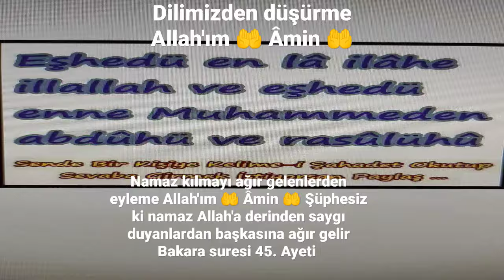dilimizden düşürme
Ezan sesi duyup Namaz kılmayı ağır gelenlerden eyleme Allah'ım 🤲 Âmin 🤲 Şüphesiz ki namaz Allah'a derinden saygı duyanlardan başkasına ağır gelir Bakara suresi 45. Ayeti CUMA Âyeti ve Hadisini bilen müslüman Cuma namazını ve 5 vakit Namaz kılar Allah'ın izniyle ..“Kim tembellik ederek üç cuma namazını terk ederse Allah o kimsenin kalbini mühürler.” (Tirmizî, Cuma, 354) anlamındaki sözleriyle cuma namazını mazeretsiz kılmayanların akıbetini bildirmiş, Cuma namazının faziletini şöyle beyan etmiştir:  Allah  müminlere seslenmektedir: “Ey iman edenler! Cuma günü namaz için çağrı yapıldığı zaman, hemen Allah’ın zikrine koşun ve alış verişi bırakın. Eğer bilirseniz bu, sizin için daha hayırlıdır.” (Cuma suresi, 9. âyeti)👍Allah'ım bizleri rızasından 5 Vakit namaz kılmaktan, yolundan ve sevgisinden ayırmasın İNŞALLAH 🤲 Şüphesiz ki namaz Allah'a derinden saygı duyanlardan başkasına ağır gelir Bakara suresi 45. ayeti Müslümanım diyenlere seslenir ve mazeret engel bahanesi yoktur ve olamaz Allah'ın izniyle 👍 💯 👍 Beni ve soyumdan gelecekleri dosdoğru namaz kılanlar dan eyle İbrâhim suresi 40. Âyeti,Allah'ım beni , arkadaşlarımı ve çevremdekileri devamlı Namaz kılan ve şükredenlerden eyle Allah'ım 🤲 Allah'ım bizleri rızasından yolundan ve sevgisinden ayırmasın İNŞALLAH 🤲 Ailene namazı emret ve sende ona sabırla devam et Tâhâ suresi 132. ayet Müslümanım diyen anne babalara seslenir ve mazeret engel bahanesi yoktur ve olamaz Allah'ın izniyle 👍 Beni ve soyumdan gelecekleri dosdoğru namaz kılanlar dan eyle İbrâhim suresi 40. âyeti elhamdülillah Müslümanım diyenlere seslenir ve mazeret engel bahanesi yoktur ve olamaz Allah'ın izniyle İnşallah 👍 💯👍 Allah'ın Dediğine ve emrine uyalım 👍 Şüphesiz ki namaz Allah'a derinden saygı duyanlardan başkasına ağır gelir Bakara suresi 45. Âyeti Müslümanım diyenlere seslenir ve mazeret engel bahanesi yoktur ve olamaz Allah'ın izniyle 👍 Allahım bizleri rızasından , yolundan ve sevgisinden ayırmasın...“Kim tembellik ederek üç cuma namazını terk ederse Allah o kimsenin kalbini mühürler.” (Tirmizî, Cuma, 354) anlamındaki sözleriyle cuma namazını mazeretsiz kılmayanların akıbetini bildirmiş, Cuma namazının faziletini şöyle beyan etmiştir:  Allah  müminlere seslenmektedir: “Ey iman edenler! Cuma günü namaz için çağrı yapıldığı zaman, hemen Allah’ın zikrine koşun ve alış verişi bırakın. Eğer bilirseniz bu, sizin için daha hayırlıdır.” (Cuma, 9)

Ayette ezana, cuma gününe, cuma namazına, cuma namazının farz oluşuna, cuma hutbesine, cuma saatinde alış veriş yapılmaması gerektiğine işaret edilmektedir. Cuma namazına gitmek, ergenlik çağına ulaşmış her Müslümana farzdır.” (Ebu Dâvûd, Taharet, 129)
“Bir kimse güzelce abdest alır sonra mescide gelir, susup okunacak hutbeyi dinlerse, gelecek cumaya kadar ve ondan sonraki üç gün içinde işleyeceği (küçük) günahları affedilir.” (Müslim, Cuma, 24)

“Beş vakit namaz ve cuma namazı diğer Cuma namazına kadar büyük günahları işlemediğin sürece aralarında işlenen (küçük) günahlara kefarettir.” (Müslim, Tahâre, 14-15) Şüphesiz ki namaz Allah'a derinden saygı duyanlardan başkasına ağır gelir Bakara suresi 45. Ayeti Müslümanım diyenlere seslenir ve mazeret engel bahane yoktur 👍 Ailene namazı emret ve sende ona sabırla devam et Tâhâ suresi 132. Ayeti Müslümanım diyen anne babalara seslenir ve mazeret engel bahane yoktur 👍 eşhedü en la ilahe illallah ve eşhedü enne Muhammeden abduhu ve rasuluhu kelime-i şehadet denir 👍 Allah'ım bizleri rızasından Kur'an'ı Kerim okumak ve hayatımıza uygulamaktan Namaz kılmaktan elimizde bulunan nimetleri imkanları şükürden ve Peygamberimiz Hz Muhammed sav efendimizin Sünnetinden anne ve baba duasından ayırmasın 🤲
  Allah'ım bizleri rızasından Kur'an'ı Kerim okumak ve hayatımıza uygulamaktan Namaz kılmaktan elimizde bulunan nimetleri imkanları şükürden ve Peygamberimiz Hz Muhammed sav efendimizin Sünnetinden anne ve baba duasından ayırmasın 🤲
Allah'ım bizleri rızasından Kur'an'ı Kerim okumak ve hayatımıza uygulamaktan Namaz kılmaktan şükürden Peygamberimiz Hz Muhammed sav efendimizin Sünnetinden anne ve baba duasından yolundan sevgisinden ve rızasından ayırmasın mevlam 👍Âmin 🤲 Beni ve soyumdan gelecekleri dosdoğru namaz kılanlar dan eyle İbrâhim suresi 40  Müslümanım diyenlere seslenir ve mazeret engel bahanesi yoktur ve olamaz Allah'ın izniyle 👍 Allah'ım bizleri namaz kılmayı ağır gelenlerden eyleme Allah'ım 🤲 Şüphesiz ki namaz Allah'a derinden saygı duyanlardan başkasına ağır gelir Bakara suresi 45. âyet Müslümanım diyenlere seslenir ve mazeret engel bahanesi yoktur ve olamaz Allah'ın izniyle namaz kılıyorum çok şükür🤲 Beni ve soyumdan gelecekleri dosdoğru namaz kılanlar dan eyle.Duamı kabul et. İbrahim suresi 40. âyet Müslümanım diyenlere seslenir.👍Allah'ım kabul etsin. Bayrağımızı ve ezanımızı dindirtme Allah'ım 🤲 Allah'ım bizleri rızasından yolundan ve sevgisinden şükürden Peygamberimiz Hz Muhammed sav efendimizin Sünnetinden anne ve baba duasından ayırmasın 🤲 Cuma Âyeti ve hadis bilen 5 vakit NAMAZINI kılar kesin Allah'ın izniyle